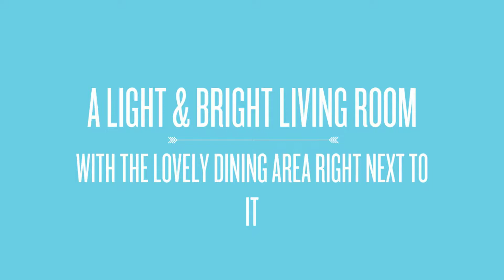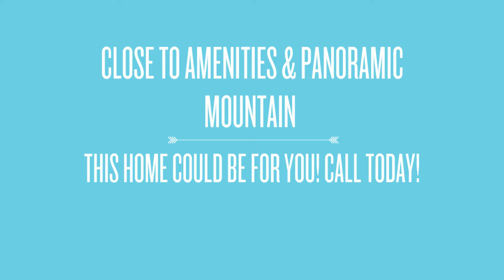SOLD: #112, 205 Sunset Drive | Homes by The Chamberlain Group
Exceptional ground floor unit in Sunset Ridge in Cochrane! An open-concept layout welcomes you into a kitchen featuring stainless steel appliances, a tile backsplash, and a raised breakfast bar. The bright living room opens out to a covered patio, and the den makes for a great little home office space. The master bedroom offers a walk-in closet, and then unit has insuite laundry & storage. Close to amenities and panoramic mountain views in an excellent newer community, in a complex with underground parking & on-site fitness centre - call to arrange your private viewing appointment today!